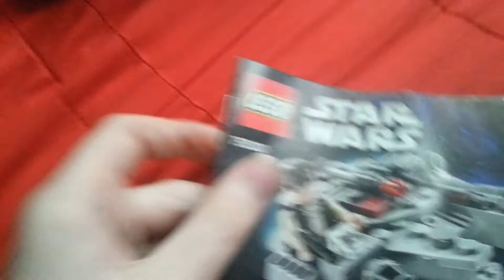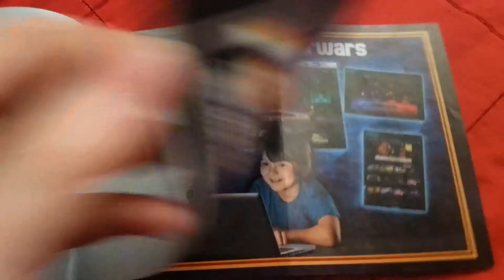Lego microfighters sokół milenium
Brak